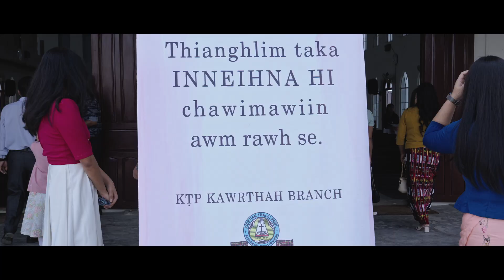Henry Weds Awmtei Dt. 23.3.2023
Ka nau Henry Malsawmtluanga nupui neih na